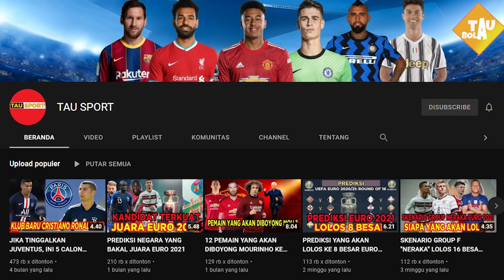RESMI,WELCOME LOKONGA💥GOODBYE HENDERSON🖐MOURINHO DIPREDIKSI BAKAL DIPECAT😲AS ROMA INGIN BOYONG TELES